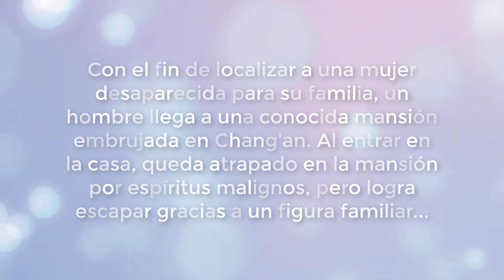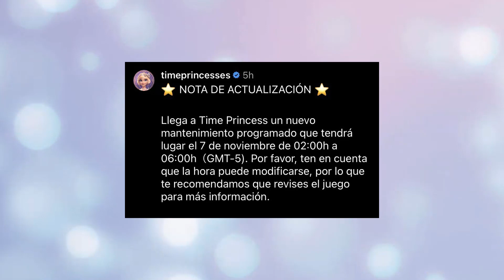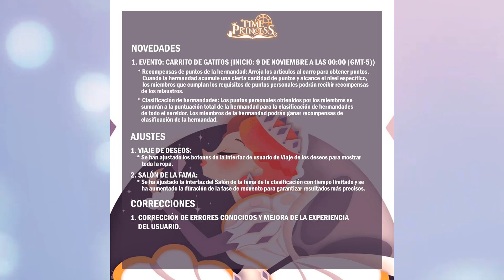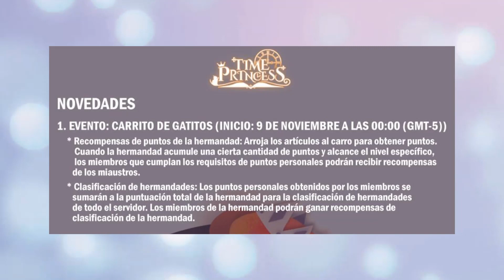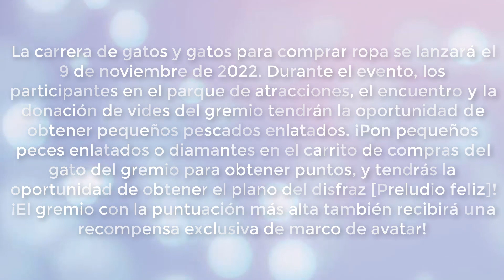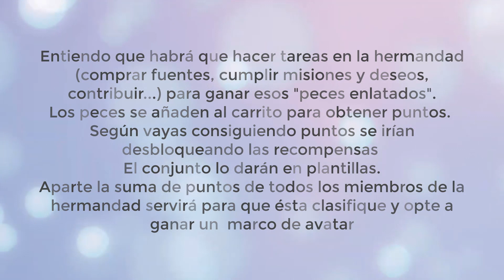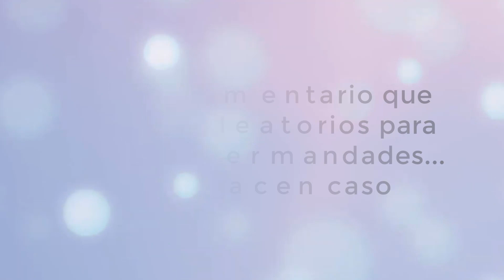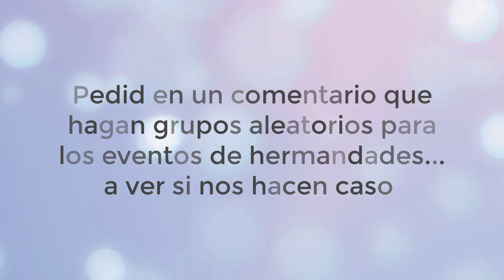Se viene actualización! ⭐️Time Princess Español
Está programada una actualización y estas serían las novedades del 07 de Noviembre 2022 en Dress Up! Time Princess.

🆕 NUEVO
1. Libro verde de Cazademonios (el día 04 en los servidores inglés y chino)
2 Evento "Carrito de gatitos" (a partir del día 09)

🔁 Varios AJUSTES, MEJORAS y CORRECCIONES